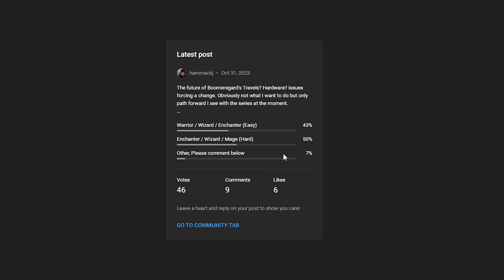Boomergard's Travels - 23 - Post Poll Update